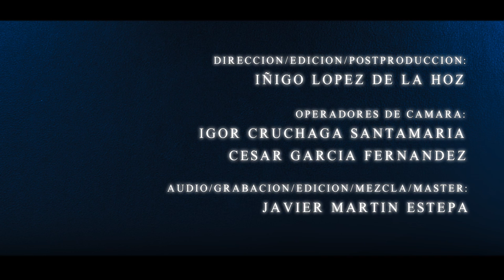Tight Leash - The Final Bet ( Bilbao Ablaze Fest 18/05/2013 )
TIGHT LEASH - The Final Bet

Video by Recrum Media
Grabado íntegramente en el BILBAO ABLAZE FEST 2013.

Iñigo Lopez de la Hoz

Igor Cruchaga Santamaria
Cesar Garcia Fernandez

Audio / Grabación / Edición / Mezcla / Master

Javier Martin Estepa